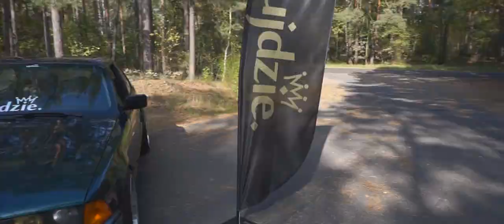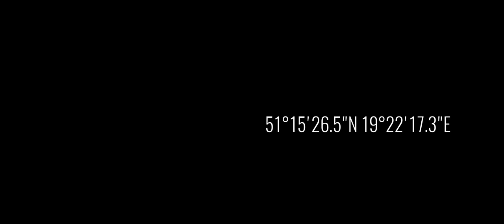[RC] 3xBMW Ujdzie_ Family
"3xBMW Ujdzie_ Family"
Przed Wami produkcja dla "Ujdzie"!
Godziny spędzony przy nagrywaniu i montażu materiału nie poszły na marne. Świetni ludzie oraz samochody. 3xBMW na miarę grupy. 💪👊

Specjalne podziękowania dla całej grupy Ujdzie_, a w szczególności dla Patryka Kopki, Przemka Piechury, Tomasza Turlejskiego, Adriana Karlińskiego oraz Oli Michalskiej.
Muzyka:
Nastya Kazantseva - Nice Dream

Skrillex  Damian Jr Gong Marley - Make It Bun Dem (Unholy Remix)

Justice - Phantom Pt. II (Midnight Kids Remix)